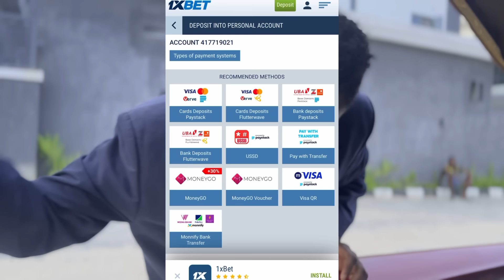Pastor Remote and Lateef Adedimeji 🤣🤣🤣